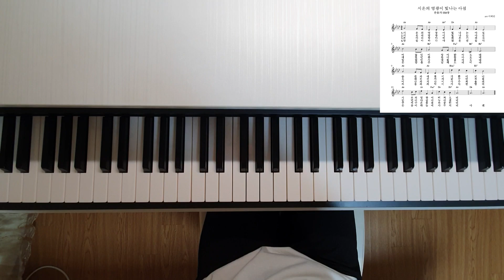찬송가 550장 시온의 영광이 빛나는 아침